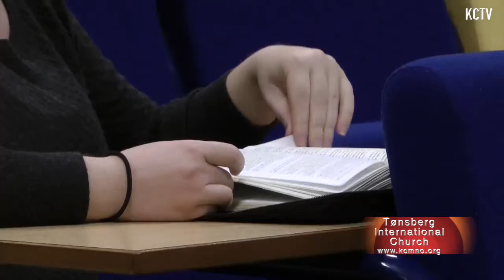Are You a Worshipper or a Christian by lips by Pastor Esther Akinyele